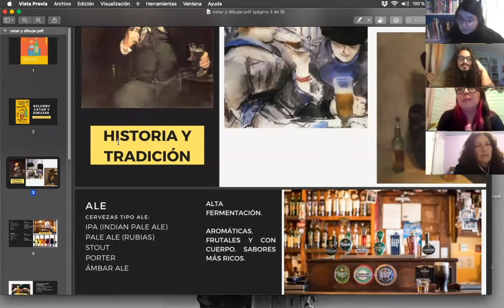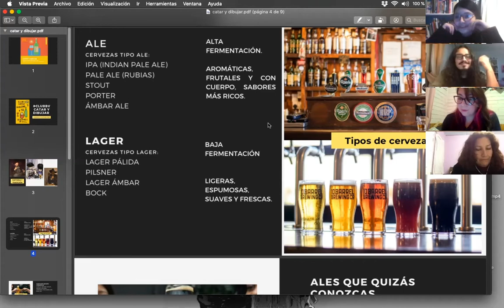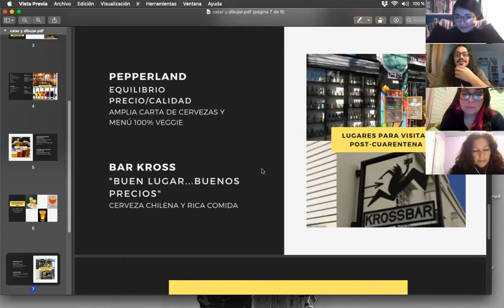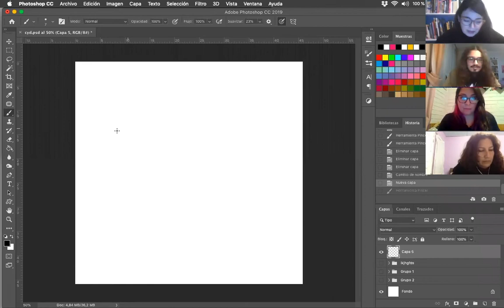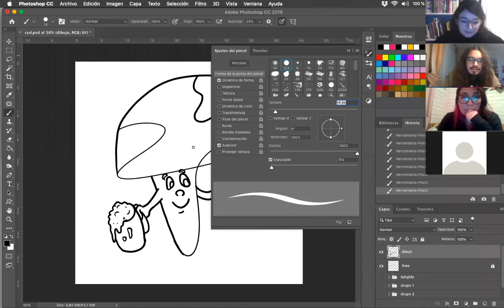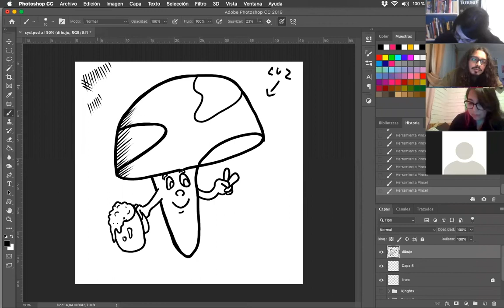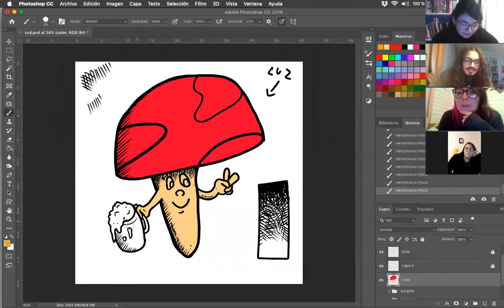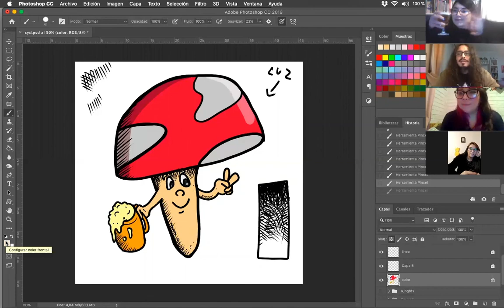ClubBV: Catar y Dibujar - Sesión I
Primer encuentro virtual de Catar y Dibujar organizado por Biblioteca Viva Sur.
Sesión I: Cerveza y cultura pop.